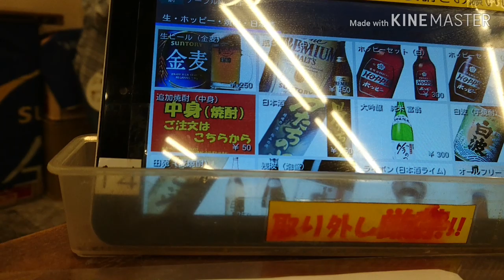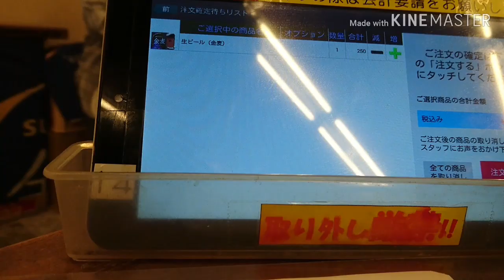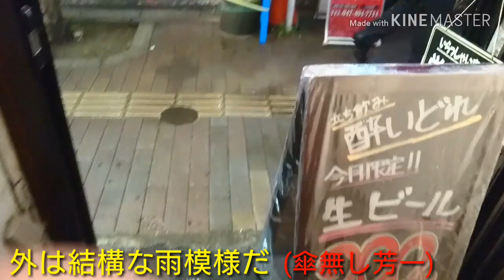西船橋駅前立呑み居酒屋🍺 酔いどれとHARUTOのどう思う❓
千葉行きのはずが西船橋行き もうダメだー